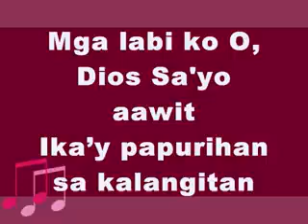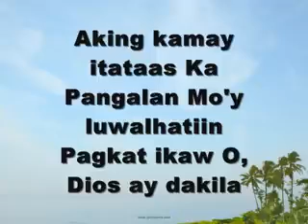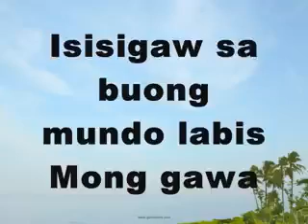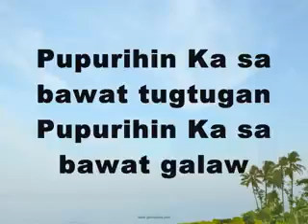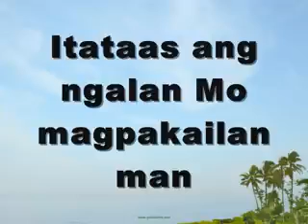Labis na Galak